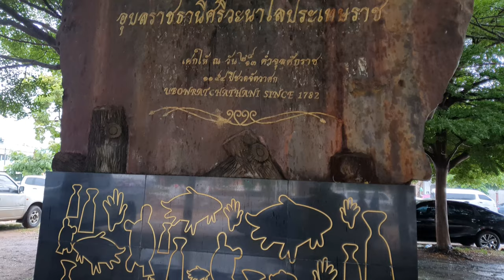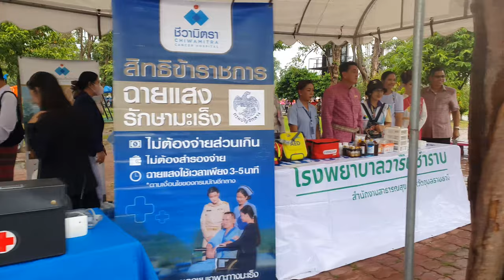“231 ปี อุบลราชธานี ฮุ่งเฮือง เมืองธรรม” # 1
16 ก.ค. 2566  ณ ทุ่งศรีเมือง อ.เมืองฯ จ.อุบลฯ

       จังหวัดอุบลราชธานี ได้รับการยกฐานะจากบ้านแจระแม ขึ้นเป็นเมืองอุบลราชธานีศรีวนาไลประเทศราช เมื่อ พ.ศ.2335 และในปี พ.ศ.2566 เป็นปีครบรอบการสถาปนาจังหวัดอุบลราชธานี ครบ 231 ปี เพื่อเป็นการแสดงออกถึงความภาคภูมิใจในประวัติศาสตร์ของจังหวัดอุบลราชธานี ผู้ปกครองเมืองและประชาชนชาวจังหวัดอุบลราชธานีทุกยุคทุกสมัย ได้ร่วมกันพัฒนาเมืองจนเจริญรุ่งเรืองมาถึงปัจจุบัน
      ปี พ.ศ.2566 จังหวัดอุบลราชธานี จัดกิจกรรมในทุกมิติ โดยบูรณาการการดำเนินงานของทุกภาคส่วน และประกาศเป็นวาระสำคัญของจังหวัด ภายใต้ชื่อกิจกรรม “231 ปี อุบลราชธานี ฮุ่งเฮือง เมืองธรรม”
     วันที่ 16 กรกฎาคม 2566 เวลา 10.00 น. ณ สวนสาธารณะทุ่งศรีเมือง อำเภอเมือง จังหวัดอุบลราชธานี บรรยากาศช่วงเช้า มีฝนตกมาโดยตลอดตั้งแต่ช่วงเช้า นายชลธี ยังตรง ผู้ว่าราชการจังหวัดอุบลราชธานี พร้อมด้วย นางพัทธนันท์ ยังตรง นายกเหล่ากาชาดจังหวัดอุบลราชธานี , นายสมเพชร สร้อยสระคู  รองผู้ว่าราชการจังหวัดอุบลราชธานี นางทรงลักษณ์  วรภัย รองผู้ว่าราชการจังหวัดอุบลราชธานี , นายกำพล สิริรัตตนนท์ รองผู้ว่าราชการจังหวัดอุบลราชธานี  นายบดินทร์ เกษมศานติ์  รองผู้ว่าราชการจังหวัดอุบลราชธานี , นายกองค์การบริหารส่วนจังหวัดอุบลราชธานี นายกเทศบาลนครอุบลราชธานี หัวหน้าส่วนราชการ ผู้นำองค์กรปกครองส่วนท้องถิ่น ศิลปินพื้นบ้าน พสกนิกรชาวจังหวัดอุบลราชธานีทุกหมู่เหล่า รวมกันกว่า 23,100 คน ได้ร่วมฟ้อนรำ เนื่องในวันฉลองสถาปนาเมือง “231 ปี อุบลราชธานี ฮุ่งเฮือง เมืองธรรม”

จำนวน 3 บทเพลง (เวลาประมาณ 13 นาที) ประกอบด้วย
- เพลงอุบลราชธานี (3.30 นาที)
- เพลงออนซอนเมืองอุบลฯ (4.53 นาที)
- เพลงมาร์ชอุบลราชธานี (5.13 นาที)
การแต่งกาย
ชาย ชุดผ้าไทย/ผ้าพื้นเมือง ผ้าขาวม้า คาดเอว ไม่จำกัดโทนสี
หญิง ชุดผ้าไทย/ผ้าพื้นเมือง นุ่งซิ่น ห่มสไบ ไม่จำกัดโทนสี

       กิจกรรม ฟ้อนรำ ในครั้งนี้ มีผู้เข้าร่วมกิจกรรม 23,100 คน ร่วมฟ้อนรำ ในพื้นที่ ทุ่งศรีเมือง อำเภอเมือง จังหวัดอุบลราชธานี และมีการฟ้อนรำ พร้อมกันทั่วทั้งจังหวัดอุบลราชธานี ทั้ง 25 อำเภอในเวลาเดียวกัน ในอำเภอแต่ละอำเภอจะมี นางรำ จาก ตำบล หมู่บ้าน ชุมชน สถานศึกษา วัดต่าง ๆ อำเภอละ 2,310 คน จัดการรำในสถานที่สำคัญของอำเภอนั้นๆ มีจำนวนนางรำ รวมกันทั่วทั้งจังหวัดอุบลราชธานี 78,540 คน

- ผู้ร่วมกิจกรรมขบวนฟ้อนรำ พร้อมกัน ณ มณฑลพิธีทุ่งศรีเมือง
- ผู้ร่วมกิจกรรมขบวนฟ้อนรำ เข้าประจำจุดตามแผนผัง จุดฟ้อนรำที่กำหนด
- ซักซ้อมการฟ้อนรำ และเตรียมความพร้อม
(อำเภอ เริ่มฟ้อนรำ พร้อมกับจังหวัด)
- ผู้ว่าราชการจังหวัด และคู่สมรส เดินทางถึงบริเวณจัดกิจกรรม และเข้ายืนประจำจุดฟ้อนรำ
- ผู้ว่าราชการจังหวัด รองผู้ว่าราชการจังหวัด พร้อมด้วย หัวหน้าส่วนราชการ และผู้เข้าร่วมกิจกรรม ร่วมฟ้อนรำ จำนวน 3 บทเพลง (เวลาประมาณ 13 นาที)
- บันทึกภาพร่วมกัน
- เสร็จกิจกรรม